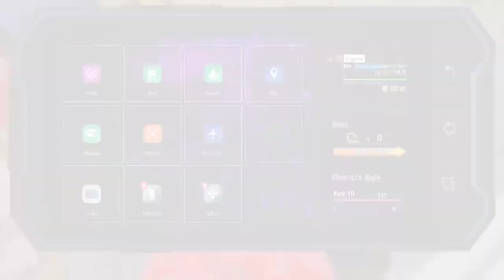Street Fighter 6 World Tour Play - Novice League